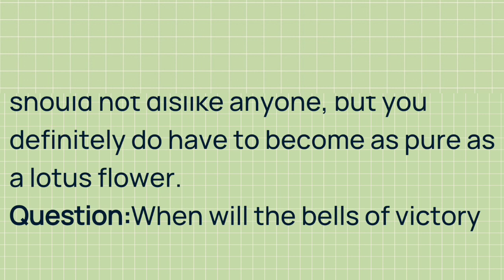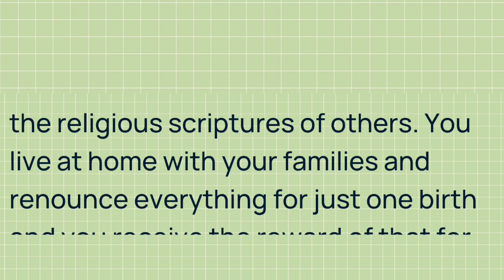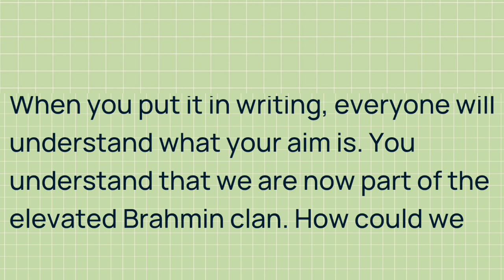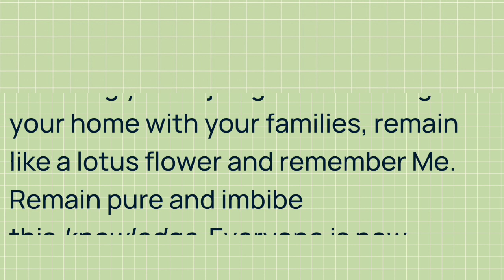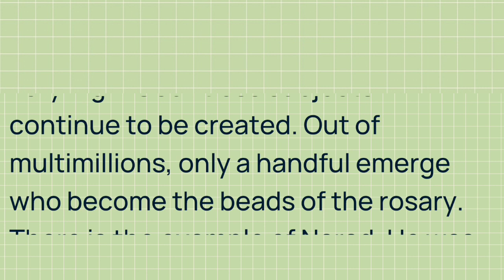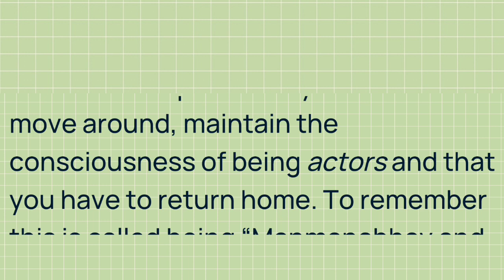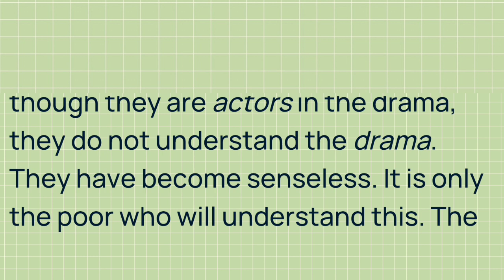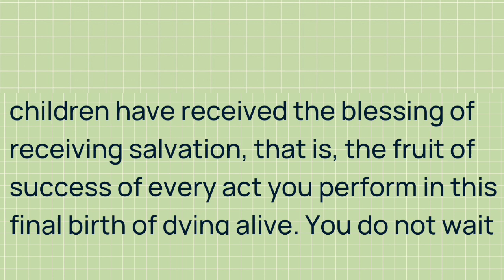Murli in English 03 October 2023